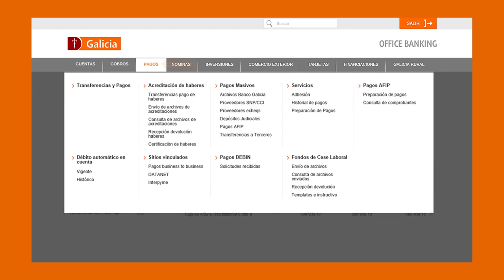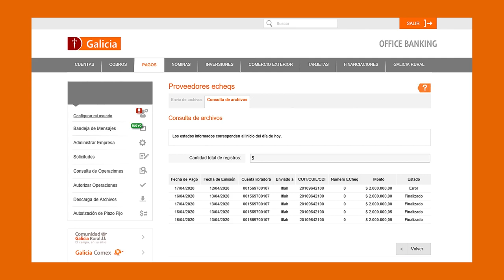Tutorial Cómo hacer pagos a proveedores con cheque electrónico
¿Sabías que podés realizar tus pagos a proveedores utilizando cheques electrónicos? Emití de forma masiva y seguí gestionando tu negocio con normalidad sin salir de tu casa.